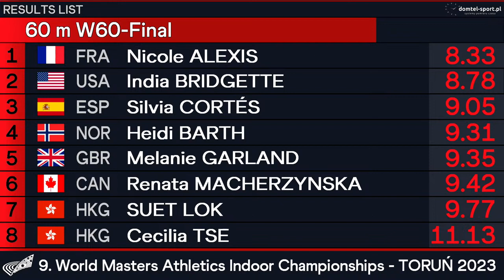World Record Masters W60 60M Dash Nicole Alexis 2023 WMACi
Nicole Alexis (France) sets Women 60-64 60 meter dash track WR of 8.33 at World Masters Athletics Indoor Championships (WMACi) in Toruń, Poland. Mar 29, 2023.
2nd: India Bridgette (USA) 8.78, 3rd: Silvia Cortés (Spain) 9.05, 4th: Heidi Barth (Norway) 9.31, 5th: Melanie Garland (Great Britain) 9.35, 6th: Renata Macherzynska (Canada) 9.42, 7th: Suet Lok (Hong Kong) 9.77, 8th: Cecilia Tse (Hong Kong) 11.13